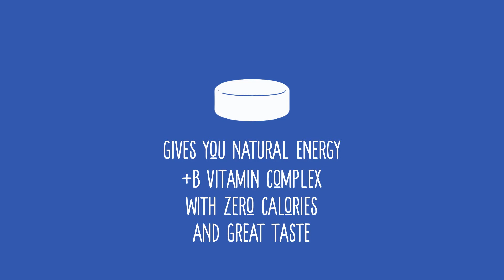Introducing Aquagevityâ¢ Energy Tablets